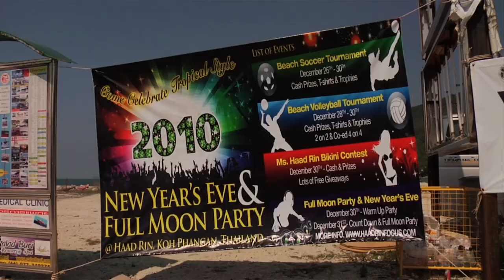Gringo Trails - official trailer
Are tourists destroying the planet--or saving it? From the Bolivian jungle to the party beaches of Thailand, and from the deserts of Timbuktu, Mali to the breathtaking beauty of Bhutan, GRINGO TRAILS shows the dramatic long-term impact of tourism on cultures, economies, and the environment, tracing some stories over 30 years.